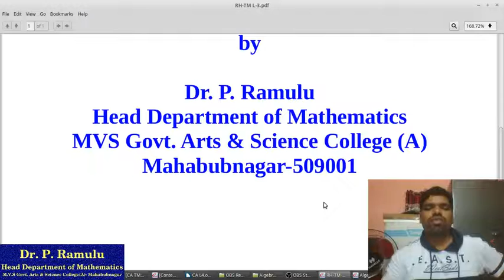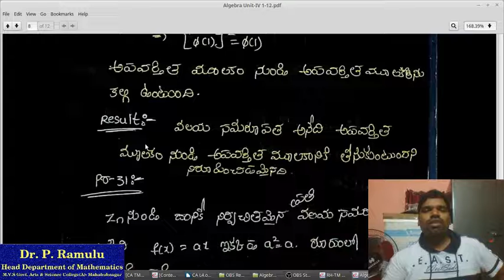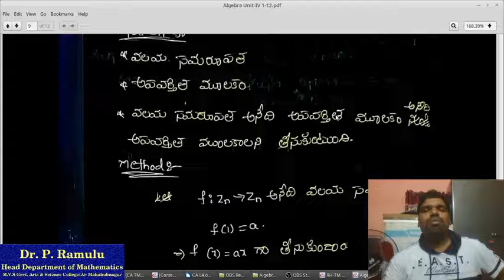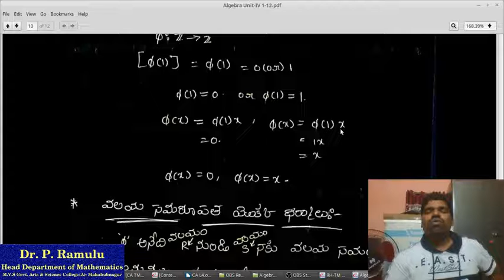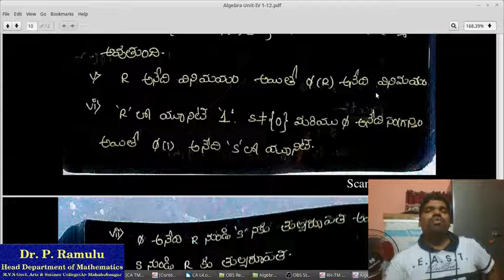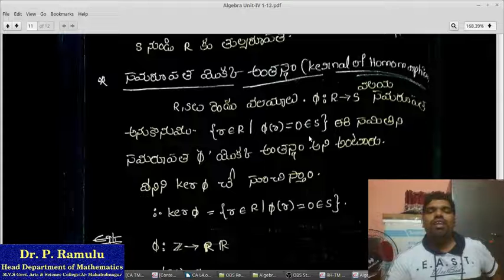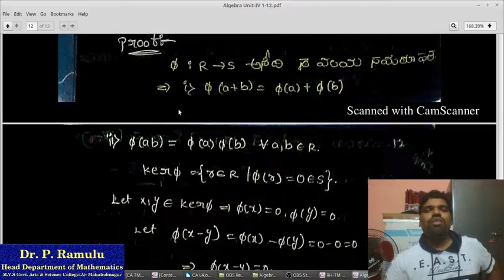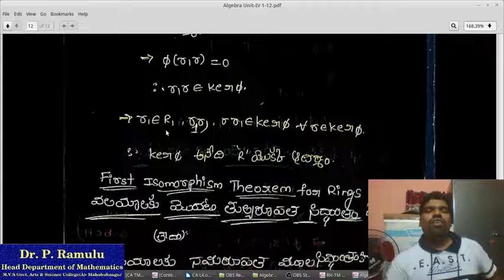Algebra వలయ సమరపత లో అంతస్థం Lecture 3 by Dr. P. Ramulu